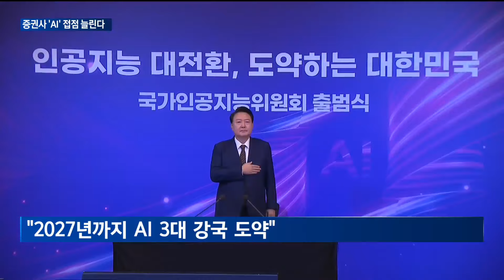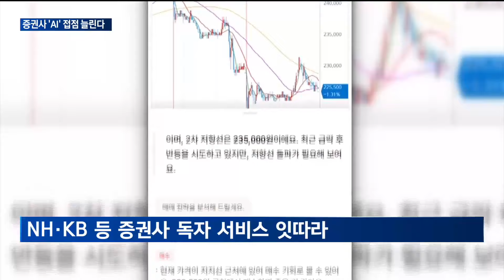[매일경제TV 뉴스] '업무효율 향상·고객서비스 강화'…증권사 AI 접점 늘린다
정부가 'AI 국가 총력전'을 선언하며 전폭적인 지원을 약속한 가운데, 증권업계에서는 다가오는 금융혁신에 대비하고 있습니다.
저마다 AI 기술과의 접점을 늘리면서, AI 대전환 이후 유리한 고지를 선점하겠다는 겁니다.